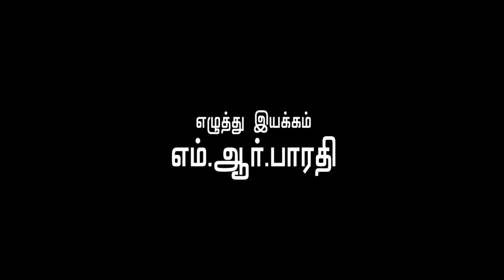எள்ளு வய பூக்கலையே | அசத்தும் சைந்தவி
Here it is Singer Saindhavi singing Asuran song Ellu Vaya Pookalaye.